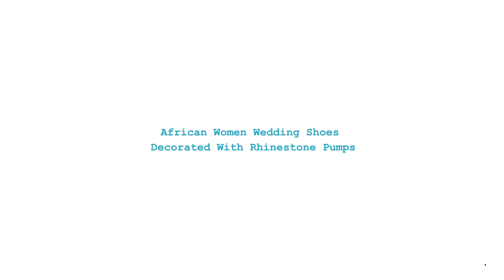African Women Wedding Shoes Decorated With Rhinestone Pumps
Brand Name: Venus Chan
Pump Type: Slingbacks
Heel Type: Spike Heels
Origin: CN(Origin)
Upper Material: PU
Heel Height: Med (3cm-5cm)
Fit: Fits true to size, take your normal size
Style: ELEGANT
is_handmade: Yes
Fashion Element: Crystal
Insole Material: PU
Occasion: Party
Lining Material: PU
Season: Summer